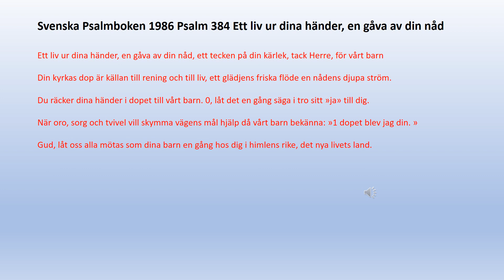Psalm 384 Ett liv ur dina händer, en gåva av din nåd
Ett liv ur dina händer, en gåva av din nåd, ett tecken på din kärlek, tack Herre, för vårt barn
Din kyrkas dop är källan till rening och till liv, ett glädjens friska flöde en nådens djupa ström.
Du räcker dina händer i dopet till vårt barn. 0, låt det en gång säga i tro sitt »ja» till dig.
När oro, sorg och tvivel vill skymma vägens mål hjälp då vårt barn bekänna: »1 dopet blev jag din. »
Gud, låt oss alla mötas som dina barn en gång hos dig i himlens rike, det nya livets land.